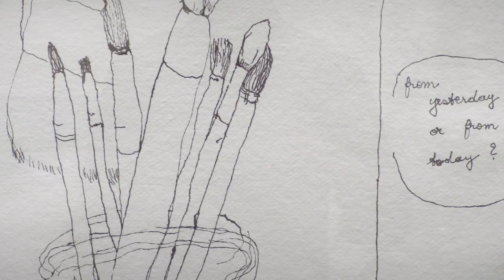Jean-Marie Biwer, D'après Nature : Visite LU (partie 2/2)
'Ausstellung " D'après nature ", vum lëtzebuerger Moler Jean-Marie Biwer, ass verlängert ginn bis den 30. August 2020. Fir déi, déi nach net d'Chance haten se ze gesinn, ass hei eng vum Kënschtler kommentéiert Visitt an zwee Deeler.